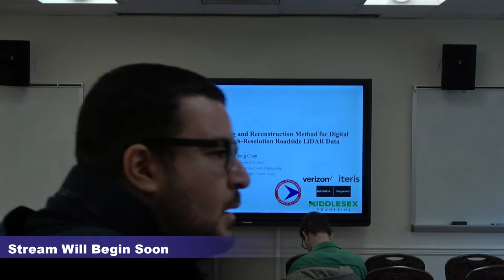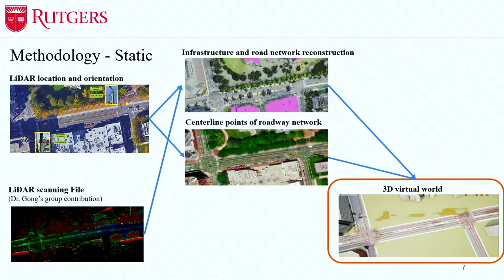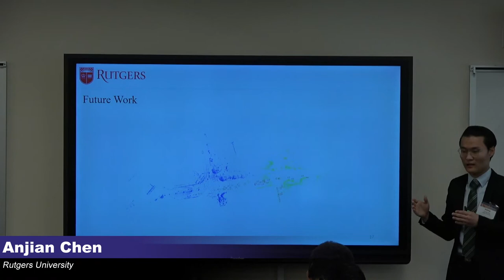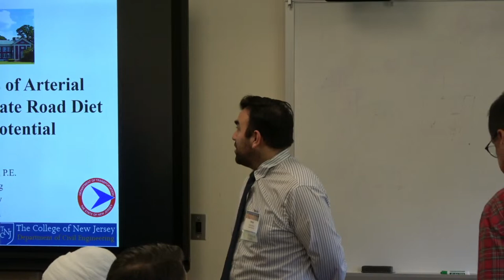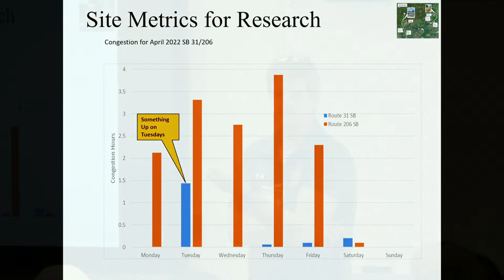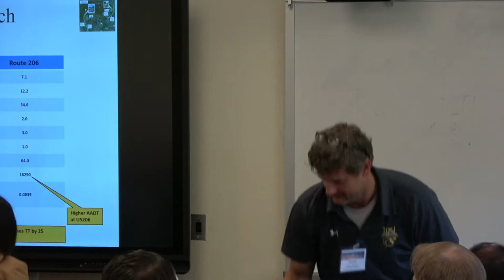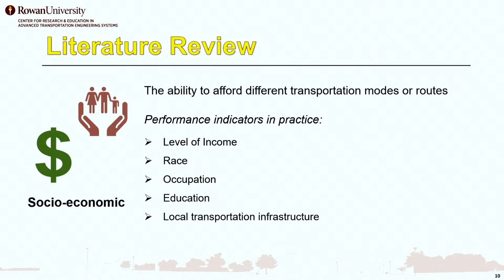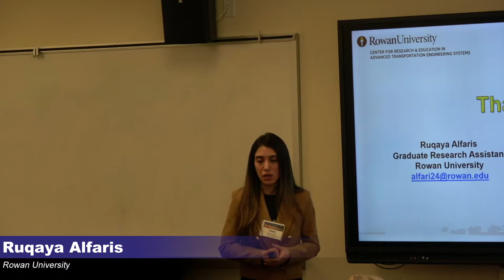2023 Research Showcase Equity/Mobility Breakout Session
1:10 PM- 1:35 PM – A Vehicle Trajectory Stitching and Reconstruction Method for Digital Twin Applications with High-Resolution Roadside LiDAR Data presented by Anjian Chen, Rutgers University

1:45 PM- 2:10 PM – Comparative Analysis of Arterial Characteristics to Evaluate Road Diet Lane Reduction Potential presented by Thomas Brennan, PhD, The College of New Jersey

2:20 PM -2:45 PM – Developing Indicators for Comprehensive Evaluation of Equity in Transportation System presented by Catherine Abacan and Ruqaya Alfaris, Rowan University